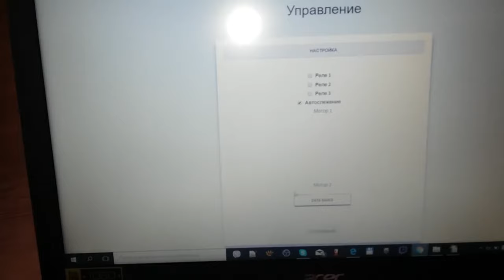Turret for paintball, strikeball, lasertag. Турель для пейнтбола, страйкбол, лазертаг.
Turret for paintball, strikeball, lasertag. The office with phone and computer
Турель для пейнтбола, страйкбол, лазертаг. Управление с телефона и компьютера